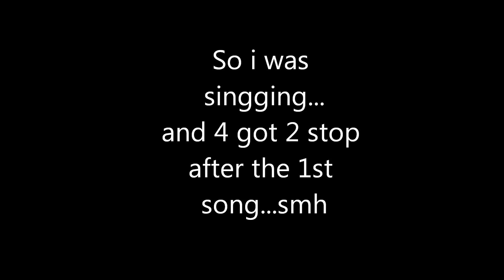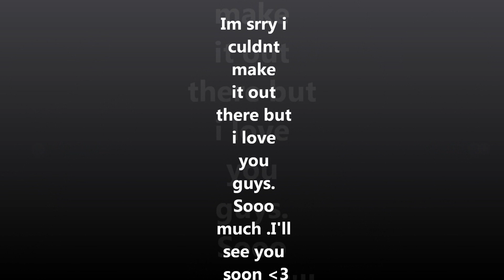SMH im not very bright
Well this is 4 the fam smh i was just messin around and forgot 2 stop recording..
F M L SOOO  this is 4 my fam in ohio who i was unable 2 see smh onlii 4 the fam